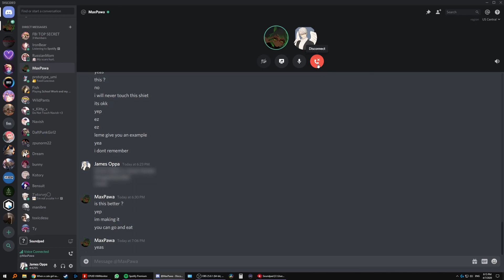max dying laughing